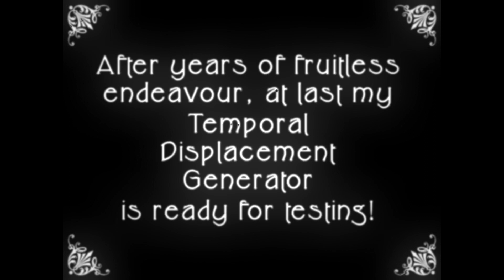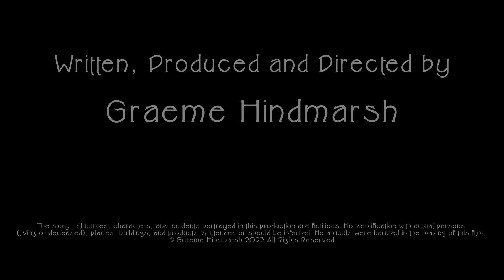Get Lost in "The Time Traveller's Dog": An AI-Generated Animated Fantasy Adventure!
Although AI is still very much nascent technology, the potential is enormous. In most areas it's still very limited in what it can do and what can be achieved, and some facets are certainly more developed than others. But it's remarkable that it can do any of it at all!

In this short film I've tried to push the envelope a little further by exploring many of the emerging technologies to see how they can be utilised to create a traditional narrative film. It took about 18 months to make, during which time the technologies developed exponentially - things that initially took me months to create can now be done in only a few hours!

If you are interested in AI and would like explore more, here is a short list of YouTube channels I found helpful:
Olivio Sarikas - @OlivioSarikas
Nerdy Rodent - @NerdyRodent
Aitrepreneur - @Aitrepreneur
Prompt Muse - @promptmuse
Dr Alan D. Thompson - @DrAlanDThompson
MattVidPro AI - @MattVidPro